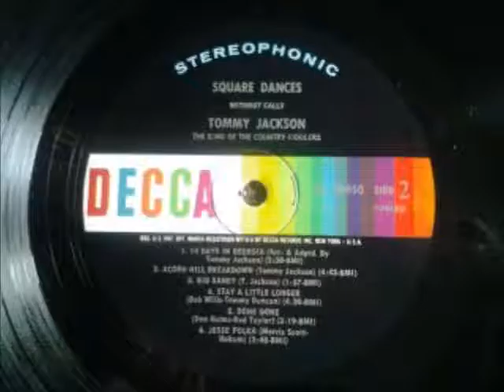Tommy Jackson Acorn Hill Breakdown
From 1959 featuring Hank Garland on electric lead guitar, Haskell McCormick on banjo, and Tommy Jackson on fiddle.